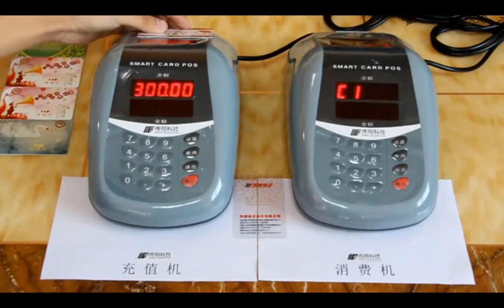[9.1.1]--智能IC卡充值消费系统【RFID技术及应用-无锡职业技术学院】